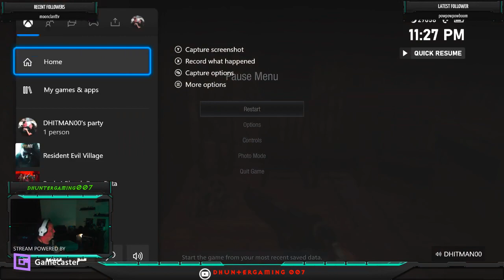Resident Evil Village on Xbox Series X gameplay part 13 live LET'S GO!!!!!